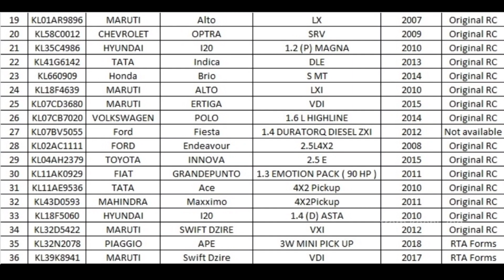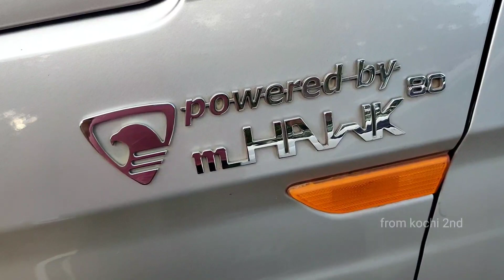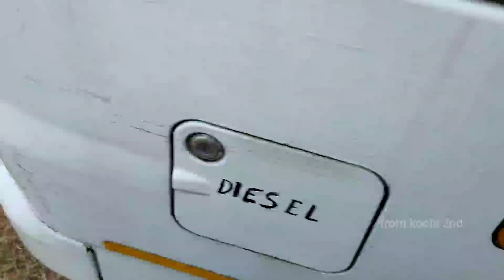3 /7/21 Part 2 SHRIRAM അങ്കമാലി Online ലേലവാഹനങ്ങൾ